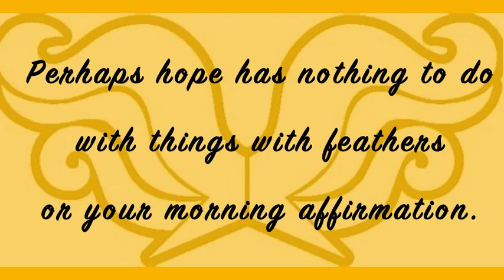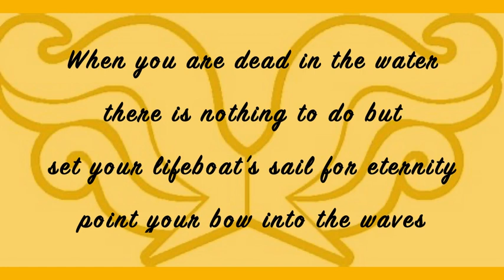Hope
From now on, let those who weep
act as if they are not weeping,
those rejoicing as if not rejoicing,
those buying as not owning,
For the world in its present form
is passing away. 1 Cor. 7:30-31

Who blinks awake
with dawn’s birdsong,
who comes without weight
the updraft of flight

a claws’ release
and still
an anchor’s assurance?

Perhaps hope has nothing to do
with things with feathers
or your morning affirmation.

Buoyant optimism works
until your lover’s breath is dangerous
and the refrigerated truck
is parked by the emergency room.

When you are dead in the water
there is nothing to do but
set your lifeboat’s sail for eternity
point your bow into the waves

pray for a freshening breeze
let Hope’s breath push you
past the floundering wreck.